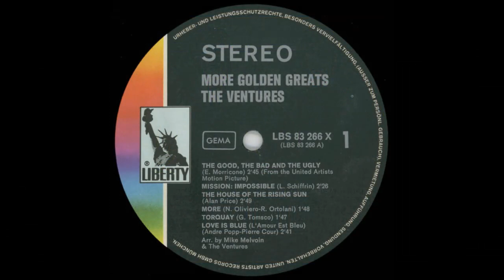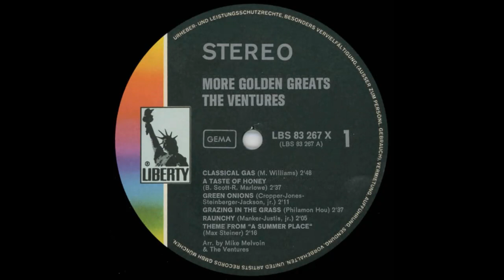Walk Don't Run '64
The Ventures - More Golden Greats (Vinyl) ミスターギター

MR. GUITAR